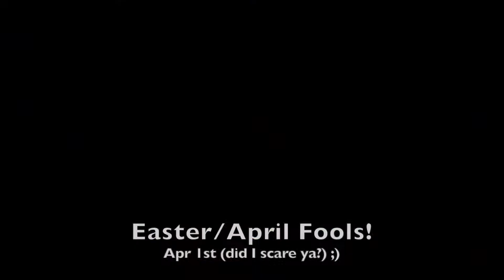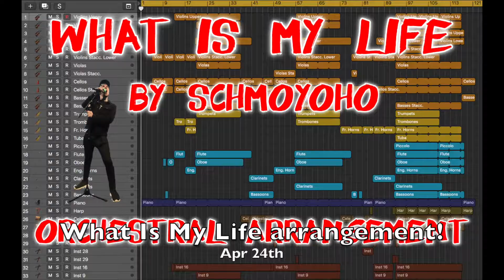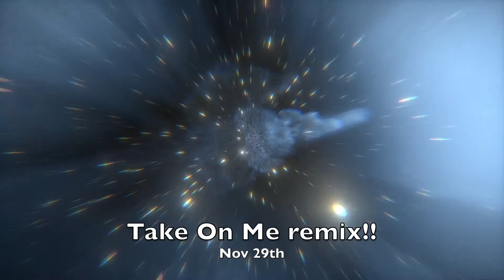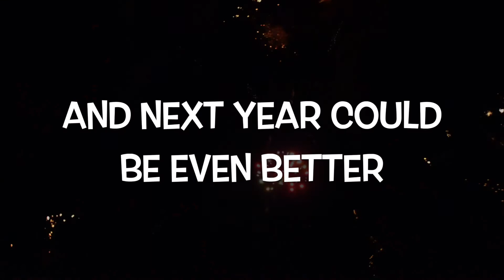HAPPY NEW YEAR! | 2018 on YouTube - The Highlights!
Wishing you all the happiest of new years! Let's see my highlights for our year together on YouTube :D

You can also find it on Spotify :)

WHAT I USE:

AT2020USB+ Microphone
Logitech webcam
My Old Webcam (cheaper)